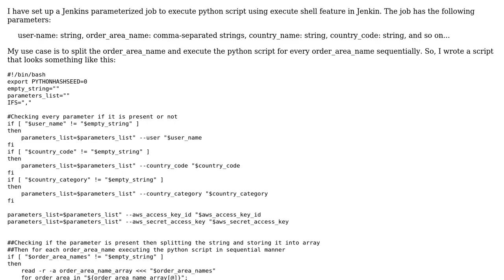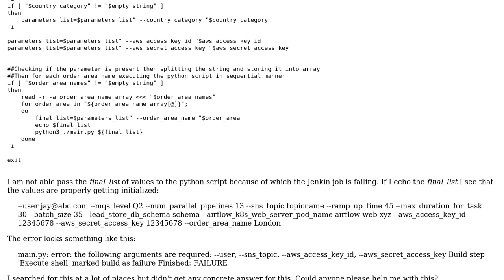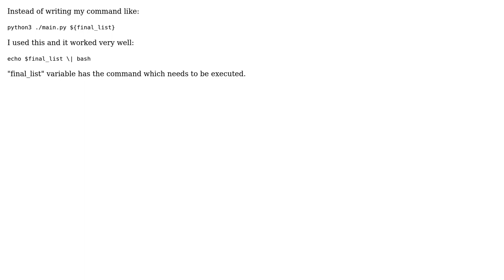Executing python script using Jenkins parameterized pipeline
With thanks & praise to God, and with thanks to the many people who have made this project possible! You are responsible for your own actions.